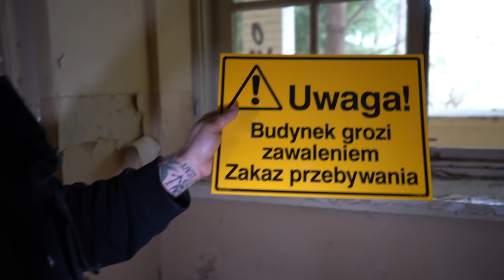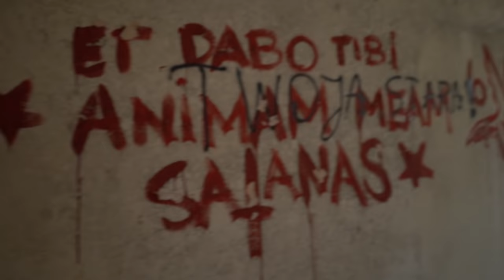POLICJA ARESZTOWAŁA STRASZNA ZAKONNICĘ!